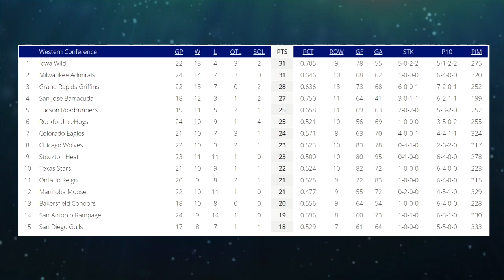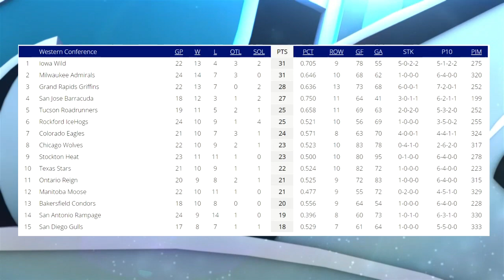Barracuda Pregame Show 12/3/18